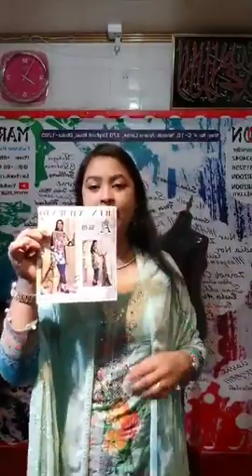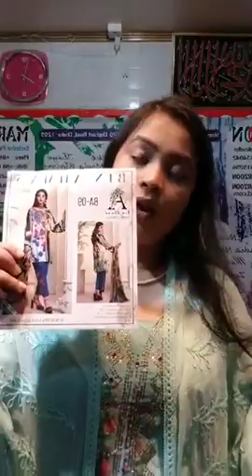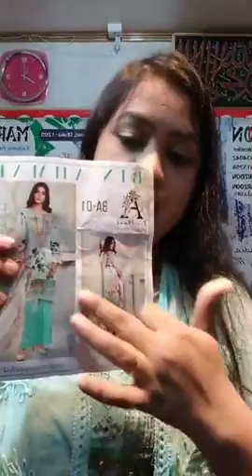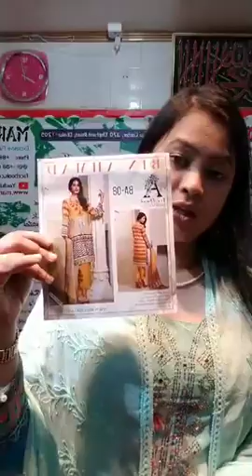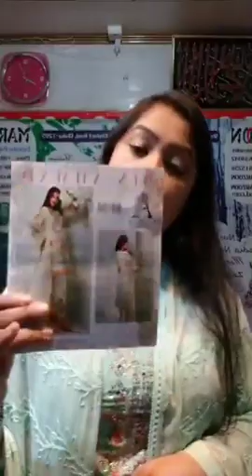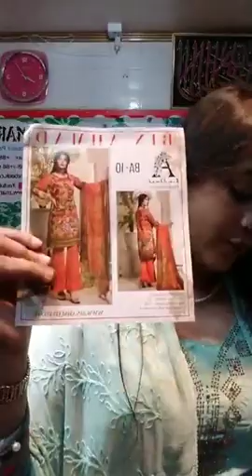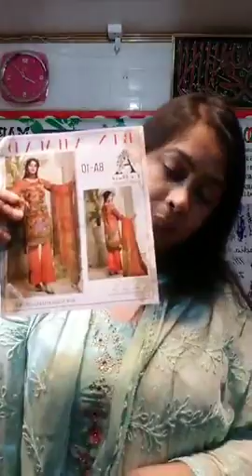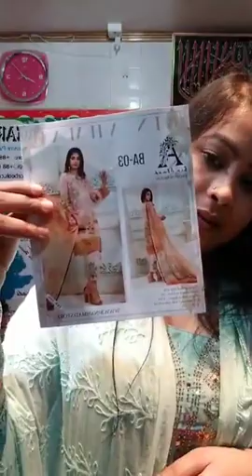Pakistani#BIN AHMED COLLECTION 2019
Our Showroom Address:
Suvasto Aroma Center ,370 Elephant Road Dhaka-1205
Shop NO G 10 name MARZOON EXCLUSIVE DRESSES